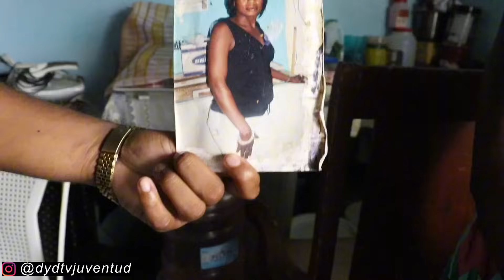MIRA COMO LO HIZO PARA REJUVENECER TIENE 70 AÑOS Y PARECE UNA AD0L3CENT7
Recuerda que sobre todo Dios tiene el control
Solo el salva 🙏🙏

(Instagram (DyD Tv juventudoficia
(Tiktok (DyD Tv juventudoficia
(Facebook (Deivi feliz mella

        Amén 🙏🙏🙏